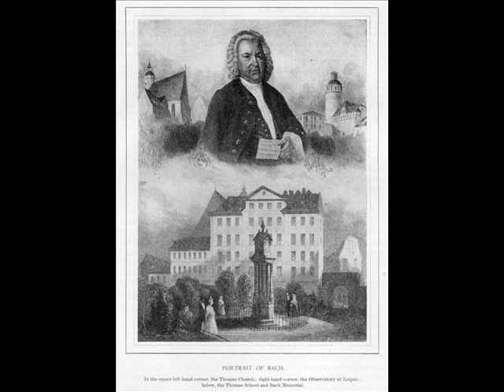Ricardo Odnoposoff plays J S Bach Chaconne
Ricardo Odnoposoff plays  J S Bach Chaconne from Partita No.2. Musical Masterpiece Society LP MMS 54.